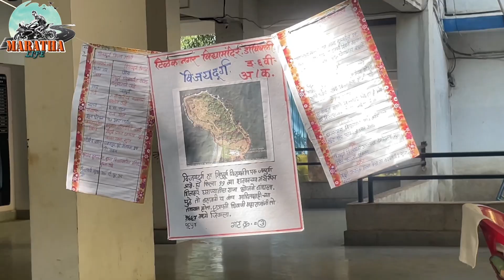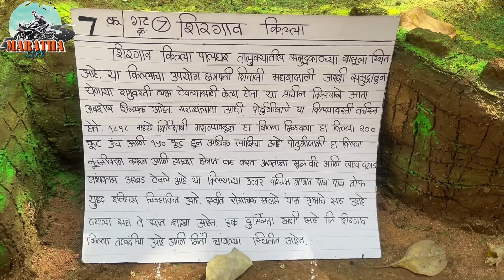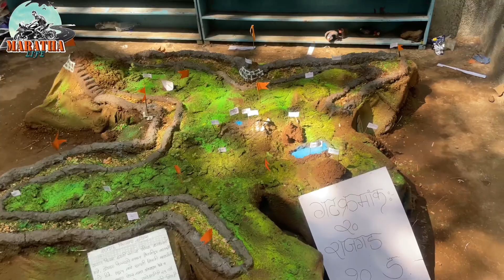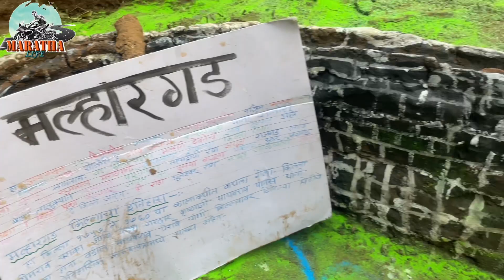ऐतिहासिक वारसा जपणाऱ्या डोंबिवलीत टिळक विद्यामंदिराचा अनोखा गडकिल्ल्यांचा उपक्रम Fort Exhibition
मित्रहो !

डोंबिवली हे शहर नेहमीच संस्कृती जपणार शहर म्हणून प्रसिद्ध आहे. निरनिराळे उपक्रम राबवून इतिहासाचा वारसा जपला जातो तो या शहरांत.
यंदाच्या दिवाळीत डोंबिवलीतील टिळक विद्यामंदिर शाळेच्या सर्व विद्यार्थ्यांनी एकत्र येऊन छत्रपती शिवाजी महारांचा इतिहास त्यांच्या गडकिल्ल्यांच्या प्रतिकृती उभारून पूर्ण महाराष्ट्राला दाखवून दिला.

जवळजवळ वीसापेक्षा अधिक मातीचे गडकिल्ले आपल्याला या उपक्रमांत पहायला मिळाले.

हे सर्व तुम्हाला घरबसल्या पाहता याव यासाठी हा व्हिडीयो जास्तीत जास्त शेयर करा आणि आमच्या आनंदात तुम्हीसुद्धा सहभागी व्हा .